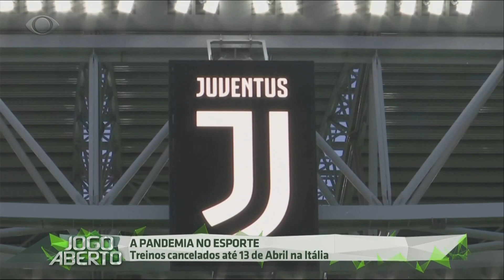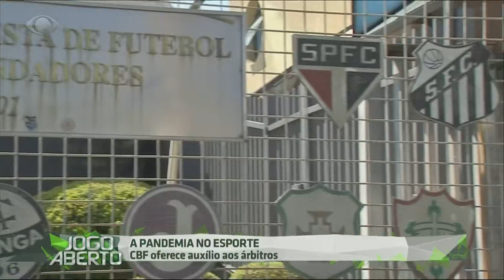HD - Encerramento do "Jogo Aberto" na Band - 02/04/2020